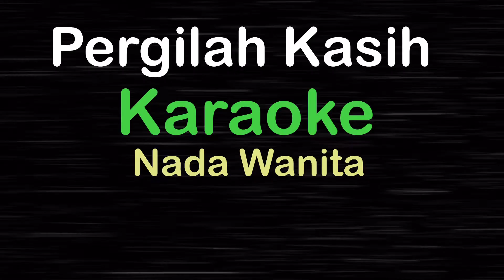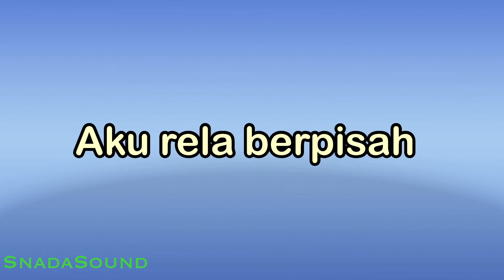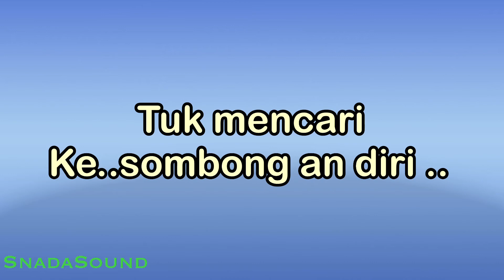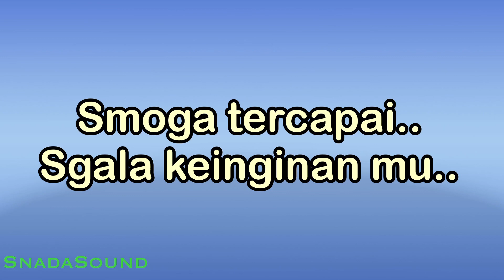PERGILAH KASIH -Chrisye|KARAOKE NADA WANITA​⁠ -Female-Cewek-Perempuan@UcokkuYasir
Karaoke lagu Pergilah kasih yang di populerkan oleh chriesye untuk nada dasar wanita